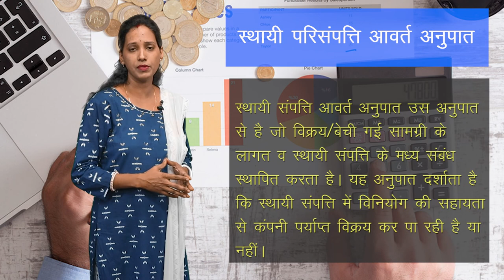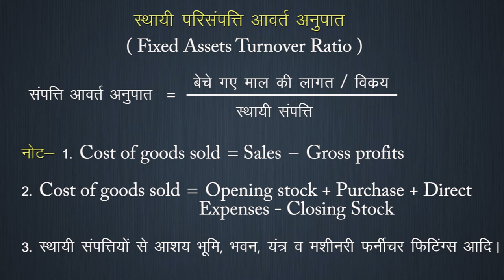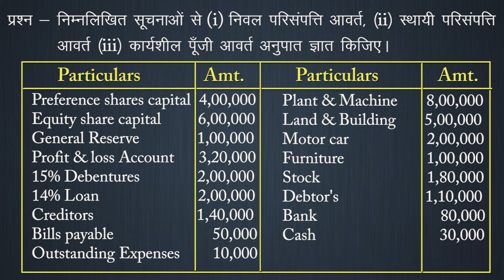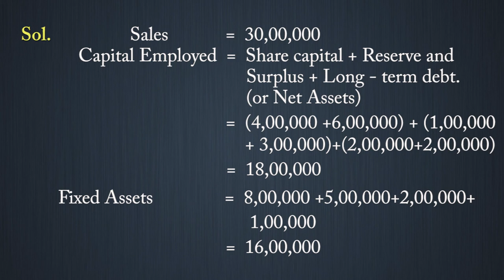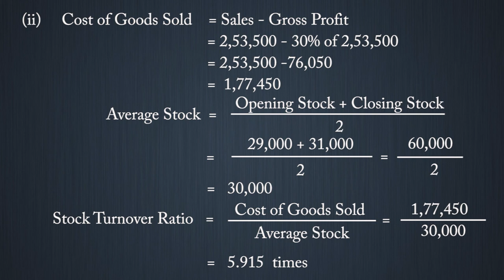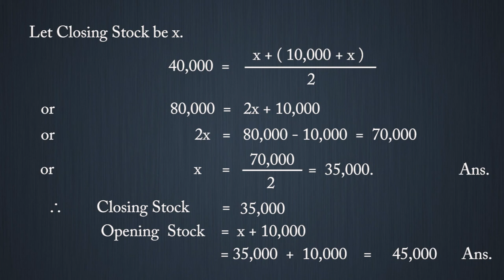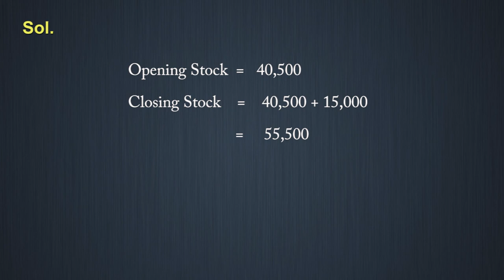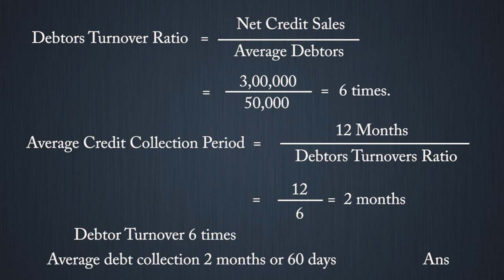CLASS 12th ACCOUNTS | CHAPTER ACCOUNTING RATIO | लेखांकन अनुपात